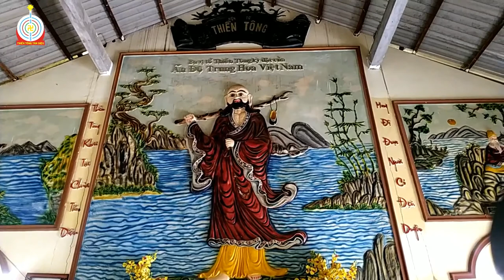Giải đáp Thiền Tông 08-09-2019